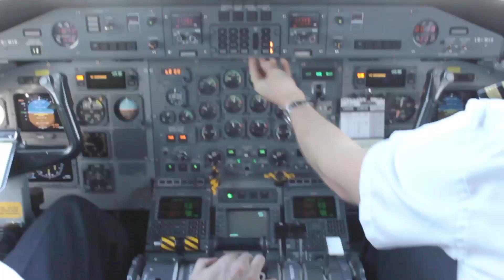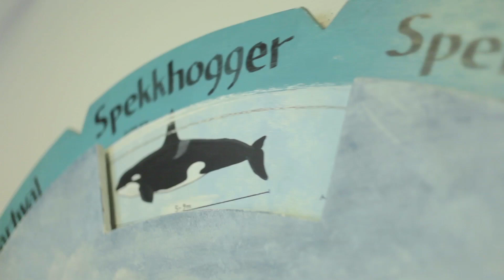The Explore Norway Ticket with Widerøe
Widerøe has a unique summer offer: The Explore Norway Ticket.
Unlimited flights for 2 weeks.
For more information and to book, visit wideroe.no/explorenorway